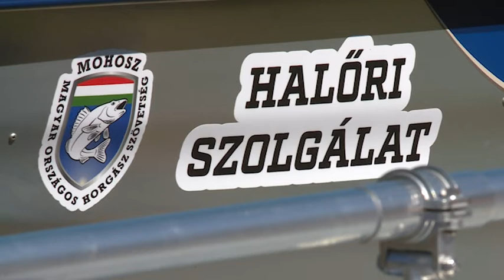170808 Esti Mérleg Halőrök